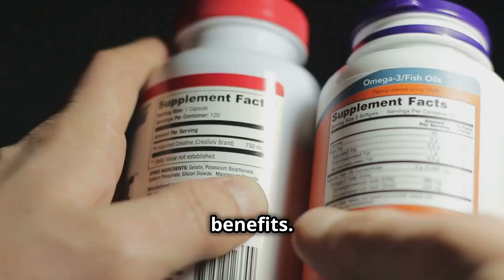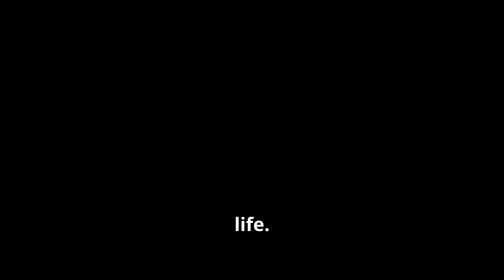The Secret to Living Longer: Ubiquinol vs. CoQ10 Deficiency - Explained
In this informative presentation, we delve into the differences between Ubiquinol and CoQ10, two powerful compounds crucial for cellular energy production and overall wellness.

Learn how deficiencies in these nutrients can impact your health and what steps you can take to ensure optimal levels. We’ll cover the benefits of Ubiquinol, its role in heart health, and how it compares to CoQ10.

Understand the symptoms of deficiency and discover tips for supplementation. Whether you're looking to enhance your energy, improve your heart health, or simply want to live a longer life, this video is packed with valuable insights!